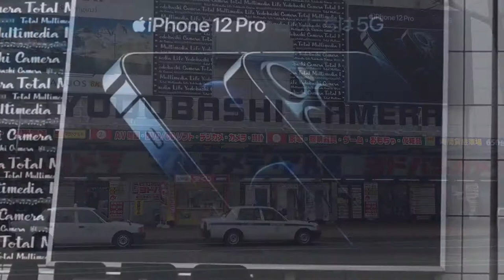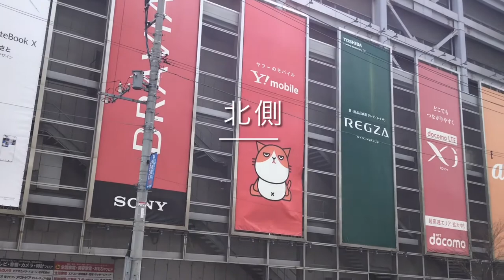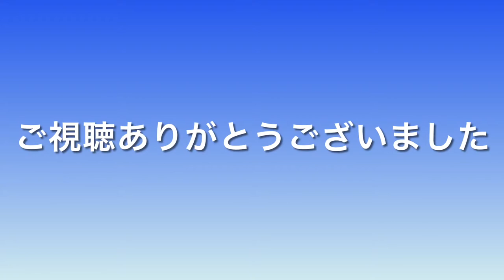看板.ヨドバシカメラ札幌.now.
看板.ヨドバシカメラ札幌